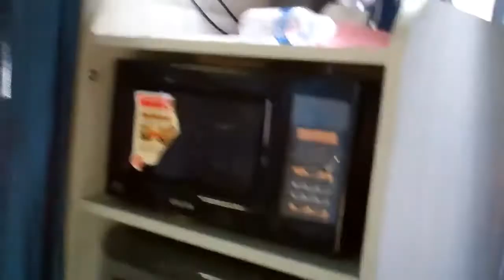Blood Mobile Bank HD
Blood Mobile@Pathiriparamba Kannur